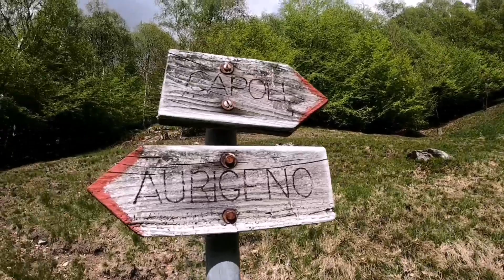SWISS ALPS I AURIGENIO I PINAY RIDER I BABAENG LAGAWAN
Hello Guys, Since is Holiday MY Husband and I went to their Parents Holiday House to unwind. since our Wedding day is coming we took this opportunity to go South. Tessin is a border near Italy. This is an Italian canton speaking of Switzerland. Here you can really appreciate the Swiss Alps and the Italian Alps. Hope you will enjoy being with us. Let's go hunt the waterfalls and never get tired of the amazing view.